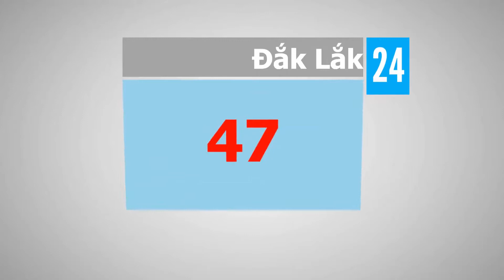Biển số XE 63 tỉnh - p1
Biển số xe các tỉnh - p 1

Hãy nhấn (Đăng ký ) và chia sẻ nếu như bạn thích video này và kênh, để tiếp tục nhận được những video mới, cũng như ủng hộ kênh. Chân thành cảm ơn !